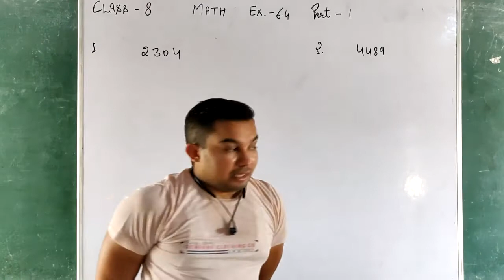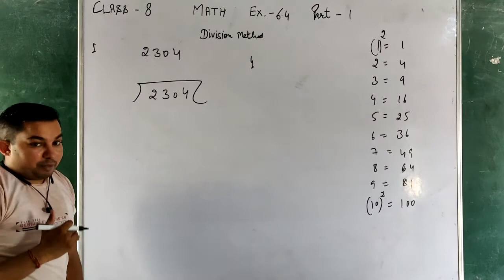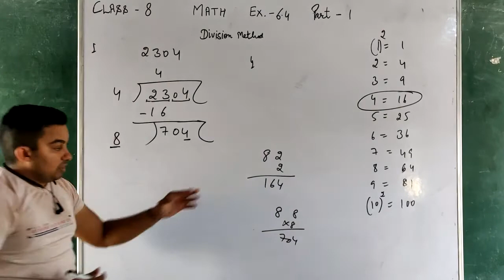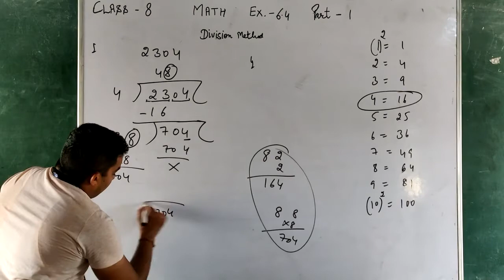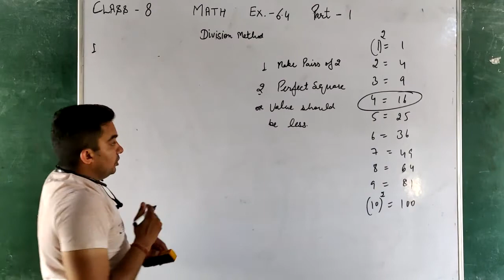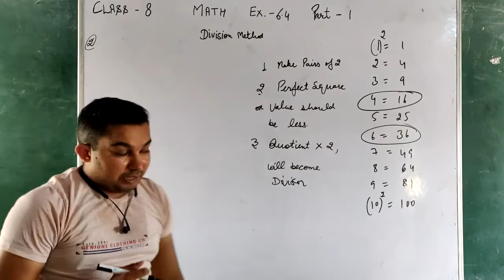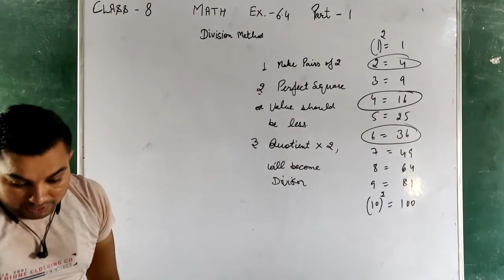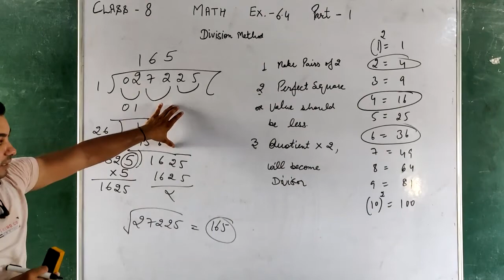class 8th 6 4 p1